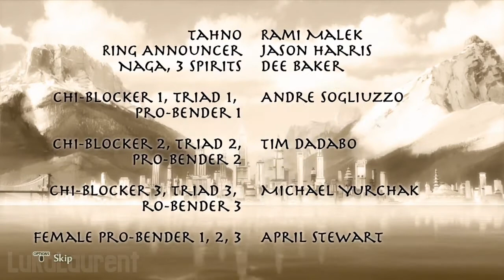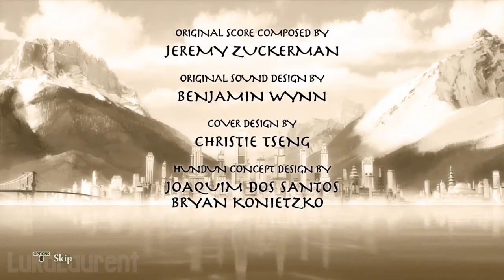The Legend of Korra Chapter 8 Game Play - Old Foe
This is a game play video of Chapter 8 (Old Foe) in The Legend of Korra video game on PC, Playstation 3, Playstation 4, Xbox 360 and Xbox One.